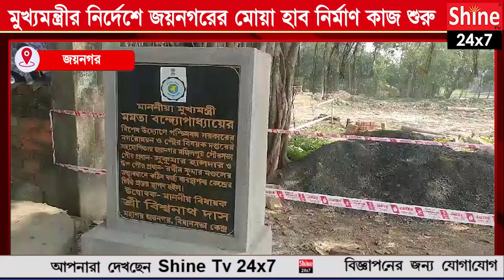মুখ্যমন্ত্রীর নির্দেশে জয়নগরের মোয়া হাব নির্মাণ কাজ শুরু